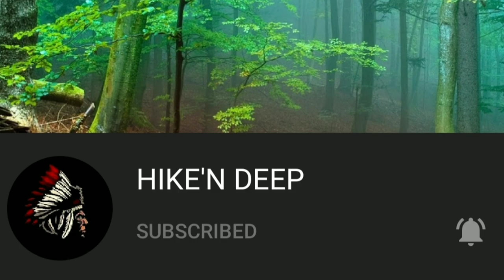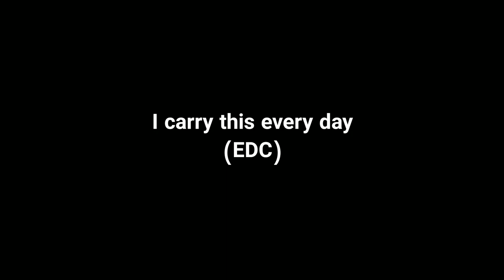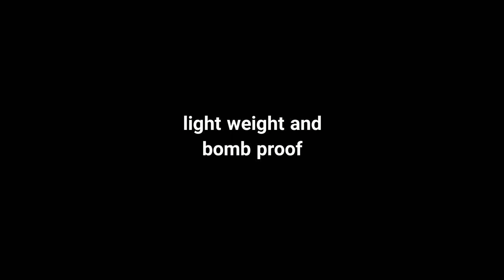Tactical/EDC Knives - 1943 WWII Bayonet - Coast RX350 Open Assist Folder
I want to give a big special THANK YOU to Steven Bodhi Ford and his wife Joy for such an incredible gift! These knives are amazing! The bayonet is just sick! Joy did an awesome job on the custom belt loop. The bayonet is just plain sick! Wait, I think I said that already! Ha Ha.

Check out...

MUSIC
Title: Lair

If you enjoy watching videos like this you may also be interested in: